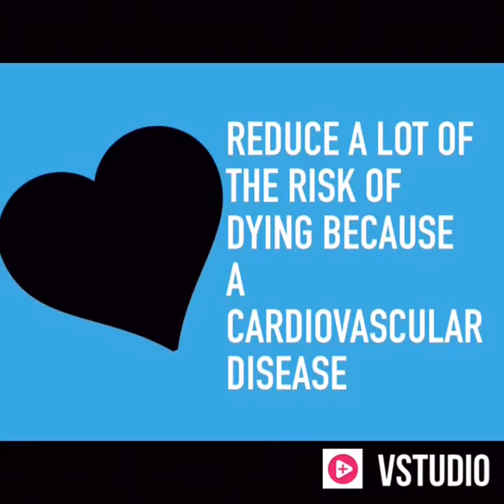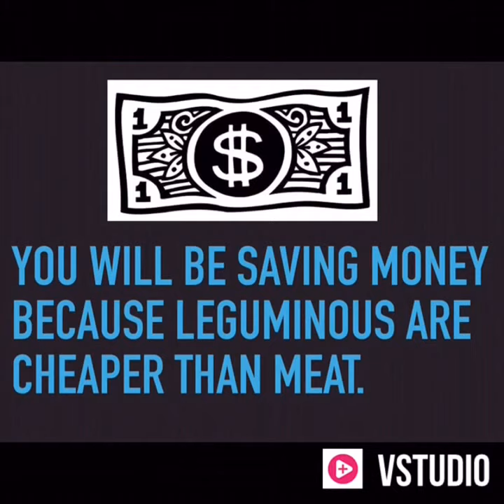1G - Beefless Day B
Environmental Science 1 Class - Sustainability Campaign
Create conscience and show others the benefits of not eating beef one day a week.